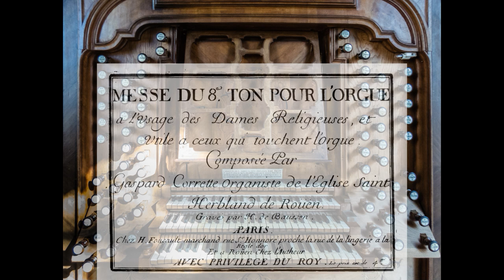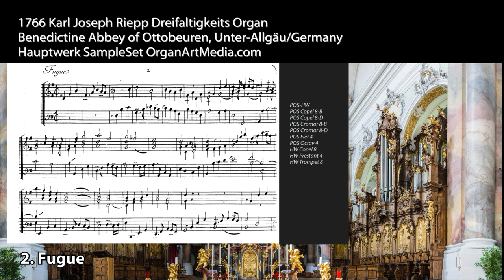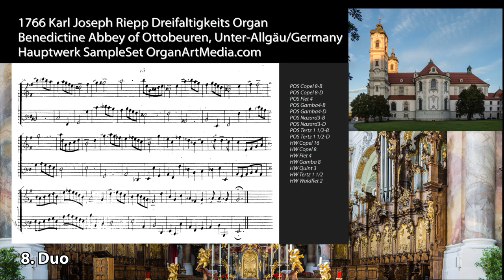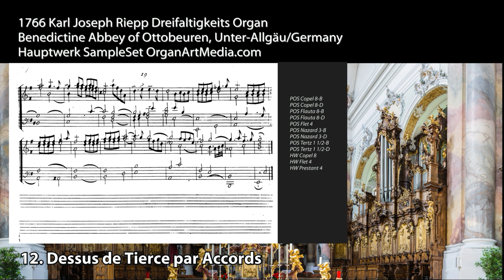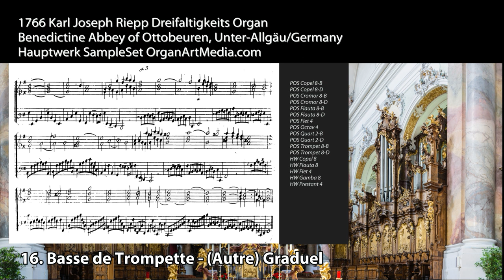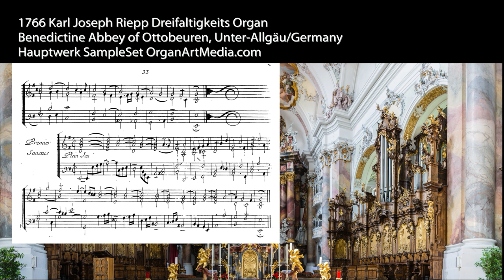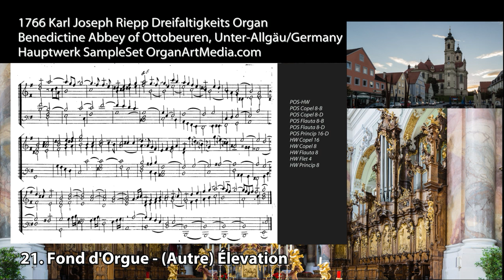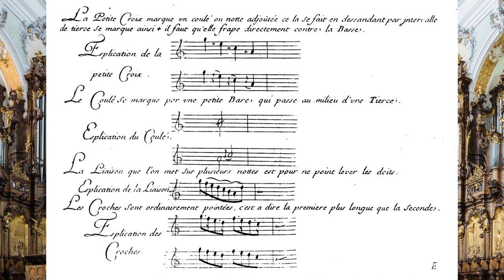Gaspard Corrette: Messe du 8e ton pour l'Orgue - Dreifaltigkeits Organ Ottobeuren - Hauptwerk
Messe du 8e ton pour l'Orgue
à l'usage des Dames Religieuses, et utile à ceux qui touchent l'orgue.

Composée par GASPARD CORRETTE (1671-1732 ?)
Organiste de l'Église Saint-Herbland de Rouen
Paris, 1703
Wilfried Schnetzler plays the Hauptwerk SampleSet 1766 Karl Joseph Riepp Dreifaltigkeits Organ
Benedictine Abbey of Ottobeuren, Unter-Allgäu, Germany
Sampleset by OrganArtMedia.com, 2022
Pitch: a1 392 Hz
Temperament: d'Alembert
00:34  1. Grand Plein Jeu - Premier Kyrie
02:28  2. Fugue
04:13  3. Cromhorne en Taille
06:49  4. Trio à deux Dessus
09:10  5. Dialogue à deux Choeurs
11:52  6. Prélude à deux Choeurs - Gloria in Excelsis
13:28  7. Concert our les Flûtes
14:33  8. Duo
16:33  9. Récit tendre pour le Nazard
18:28  10. Dialogue de Voix Humaine
19:44  11. Basse de Trompette ou de Cromhorne
21:23  12. Dessus de Tierce par Accords
23:29  13. Tierce en Taille
26:05  14. Dialogue à deux Choeurs
27:39  15. Trio - Graduel
28:23  16. Basse de Trompette ou de Cromhorne - (Autre) Graduel
30:59  17. Grand Dialogue à triois Choeurs - Offerte
39:44  18. Plein Jeu - Premier Sanctus
41:01  19. Duo - Second Sanctus
42:33  20. Cromhorne en Taille - Élevation
46:12  21. Fond d'Orgue - (Autre) Élevation
49:55  22. Plein Jeu à deux Choeurs pour le premier Agnus Dei
51:38  23. Dialogue en Fugue, pour le second Agnus Dei
53:53  24. Grand Plein Jeu - Deo Gratias
54:33  BONUS
- Meslange des Jeux de l'Orgue
- Remarques pour le toucher, et pour le caractère de chaque pièce
- Explication des Agréments
- Hauptwerk Console